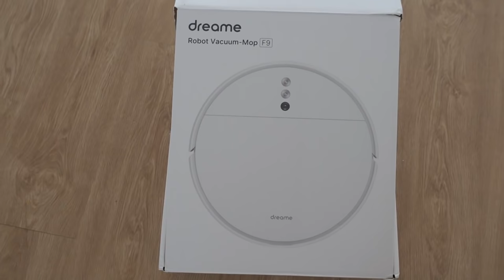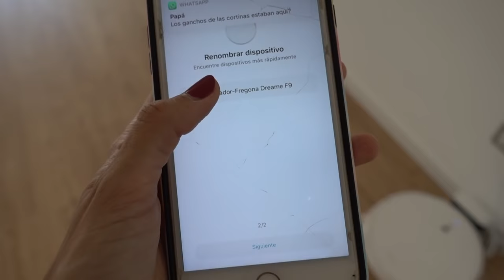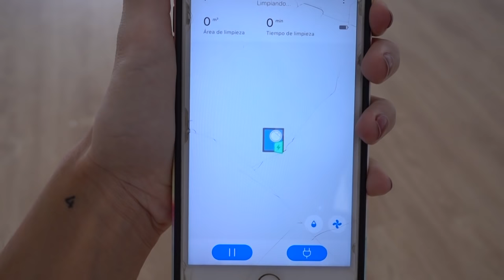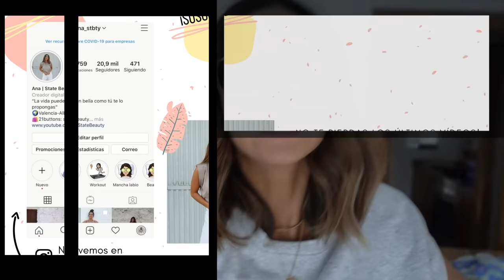📦 ¡EMPIEZA LA MUDANZA! + Robot Aspirador NUEVO || State Beauty [AD]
¡¡¡Hola a todxs!!! Hoy os traigo el vlog del inicio de la mudanza y el día que fui a limpiar el piso nuevo. Estoy deseando enseñároslo todo. ¡Miles de besos!

Sorteo CERRADO🎁Ganadora NOE CALVO (finalizaba el miércoles 7 de octubre a las 23:59h, hora peninsular española y es solo para España):

- Estar suscritxs al canal
- Comentar en este vídeo con el icono 🎁